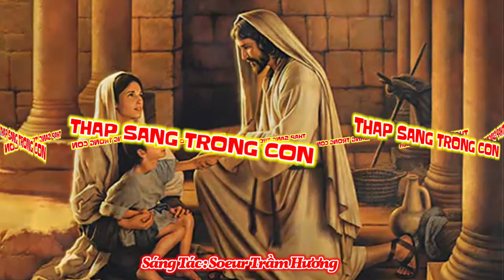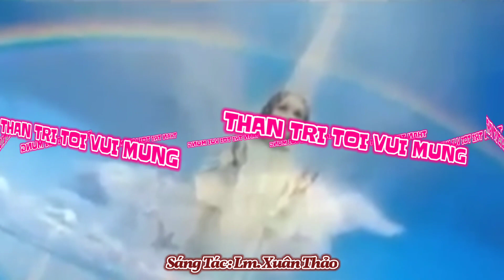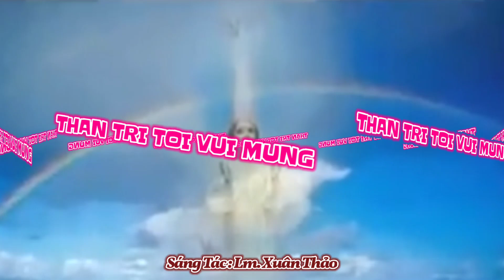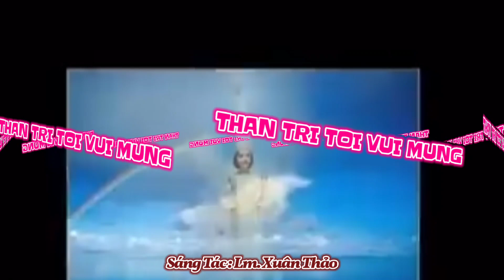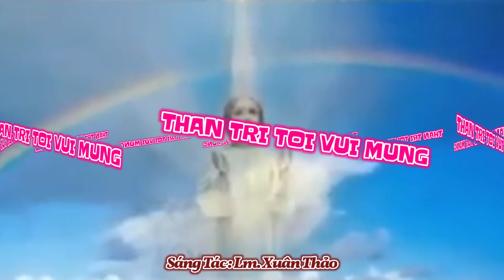(ATQ1) Thánh Ca Thứ Tư 12-07-2023 Tuần 14A Thường Niên